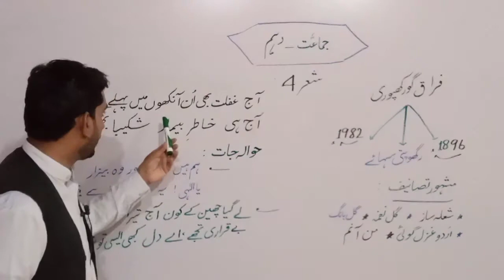10th urdu/hindi lecture /fraq gorakkh puri/4جماعت - دہم شعر /urdu lectures